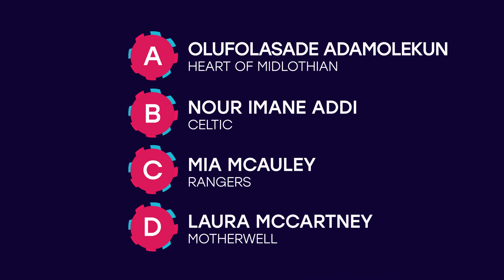SWPL Goal of the Month, October 2023 | Supported by Park's Motor Group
The SWPL Goal of the Month, supported by Park's Motor Group, for the 2023/24 season continued.

Here are the October nominees for the best four goals across the SWPL and SWPL 2:

A) Olufolasade Adamolekun | Spartans v HEART OF MIDLOTHIAN
B) Nour Imane Addi | Hamilton Accies v CELTIC
C) Mia McAulay | Heart of Midlothian v RANGERS
D) Laura McCartney | MOTHERWELL v Dundee United

Head over to our Twitter account to pick your favourite and to help decide the winner 🗳

The SWPL is the leading women's sporting competition in Scotland, covering the top 20 football teams in the country.

The top leagues are called the ScottishPower Women's Premier League (SPWPL) and SPWPL 2.